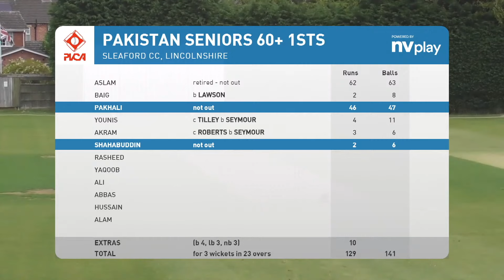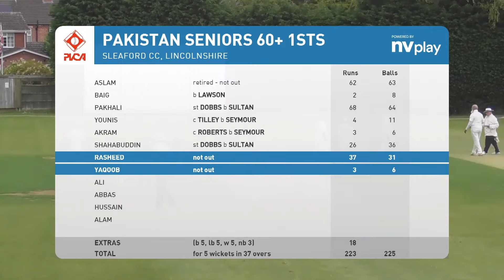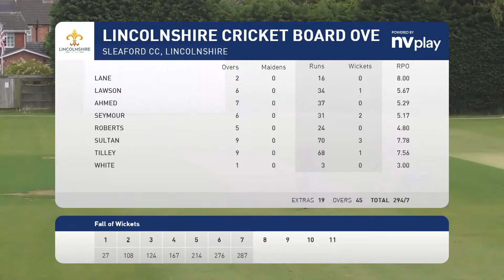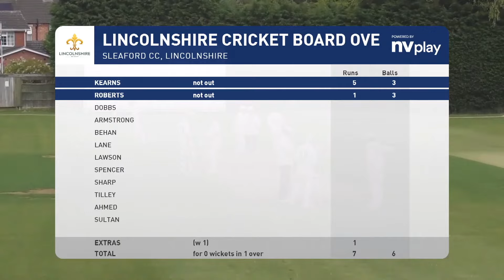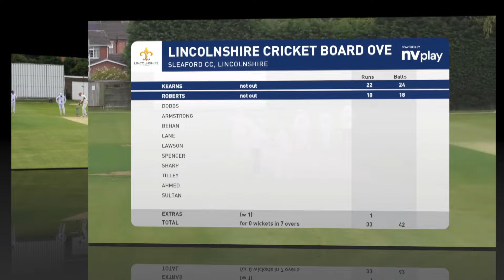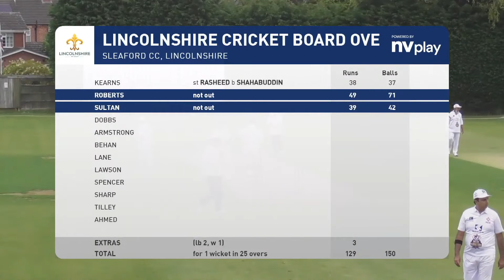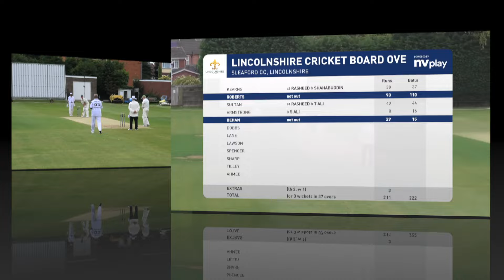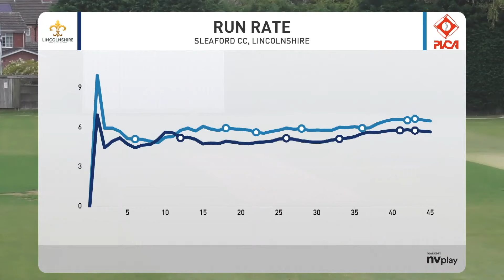Lincolnshire Cricket Board Over 60's v Pakistan Seniors 60+ 1sts 14th July 2024 Highlights